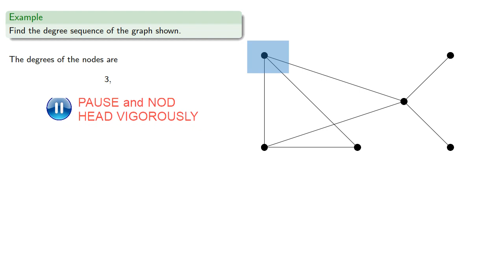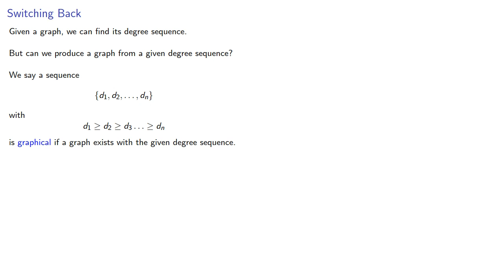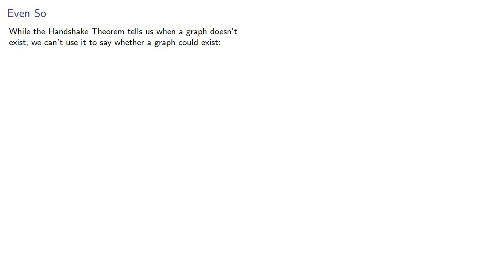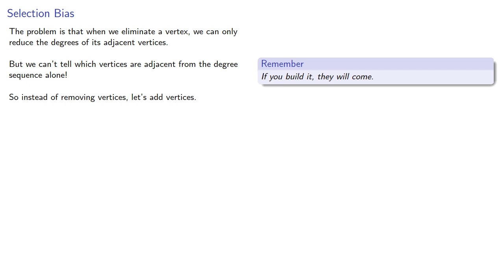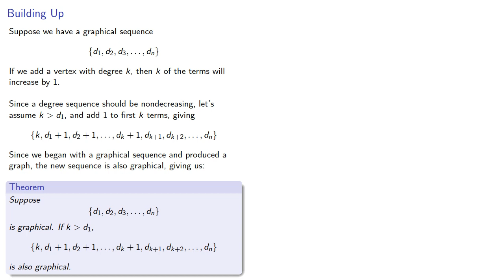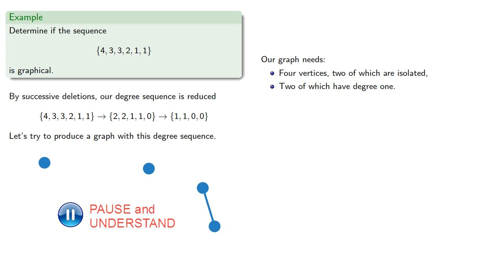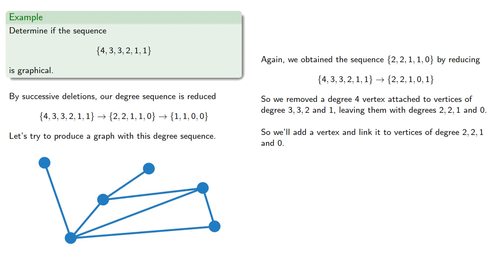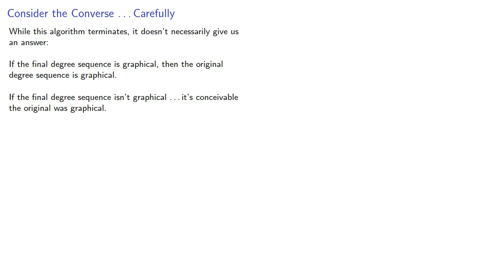Degree Sequences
Introducing degree sequences in graphs.  Building a graph from its degree sequence.